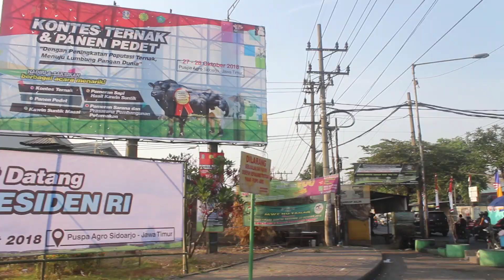Gak Nyangka Ketemu Subscriber Dari Sidoarjo - Panen Pedet Kontes Sapi Sidoarjo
KONTES SAPISIDOARJO